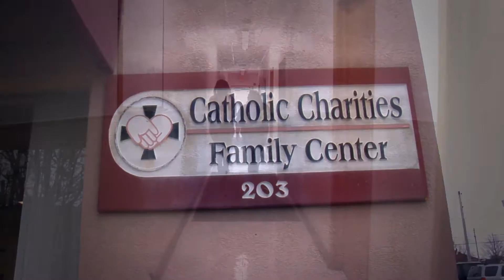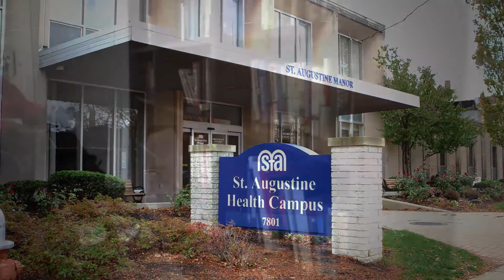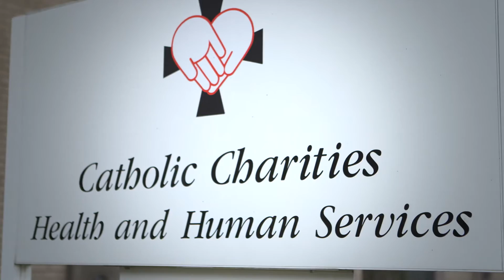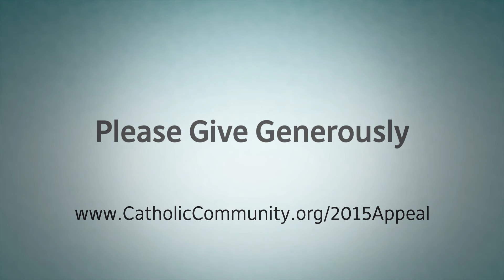2015 Catholic Charities Annual Appeal - "Open Your Heart"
The 2015 Catholic Charities Annual Appeal is an invitation for every Catholic to join with our beloved Pope Francis in opening our hearts to live joyfully and generously. It is the joy of our encounter with Jesus that fills our heart with love for others and changes the course of our lives. We are called to be like the Good Samaritan, stopping on the busy road of life to care for our neighbor; “called to be in the streets,” as our Holy Father says, “inviting and serving those who have been left out.”